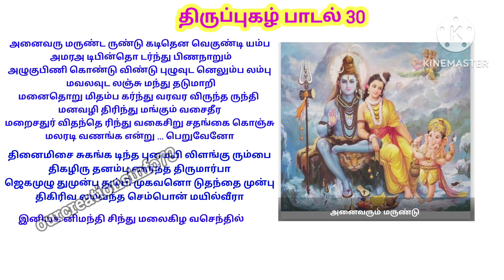மனக்கவலை நீங்க ஒரு நிமிடம் கேள் திருப்புகழ் பாடல் 30